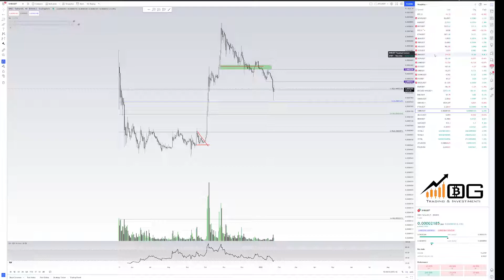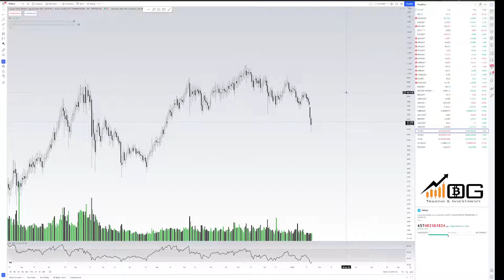COSA SUCCEDE ALLE CRYPTO? ANALISI MERCATI DELLA SETTIMANA - CRYPTOVALUTE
OPEN DAY OG GIOVEDI 27 GENNAIO 2022 ALLE 21
PER LA PRIMA VOLTA APRIAMO LE PORTE ALL'INTERNO DI OG!